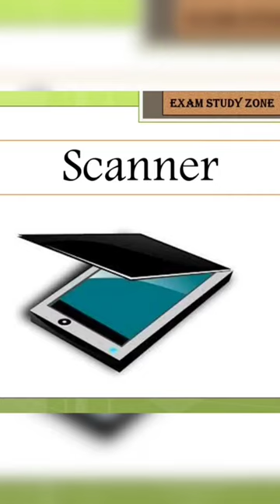What is Scanner🤔 in simple words🤓